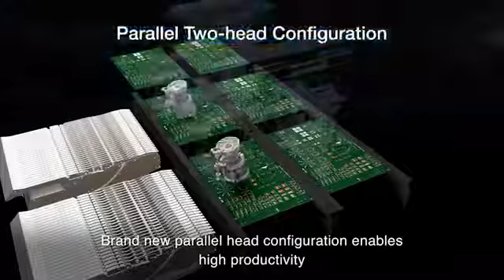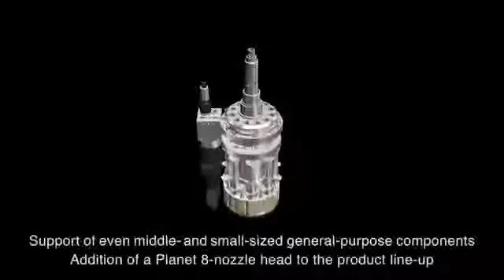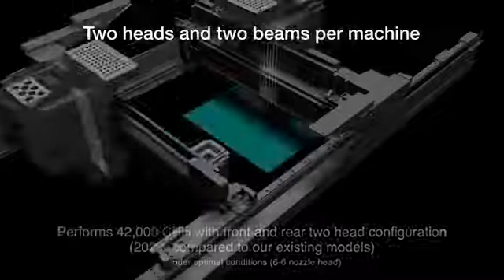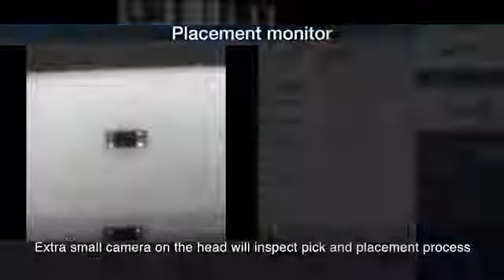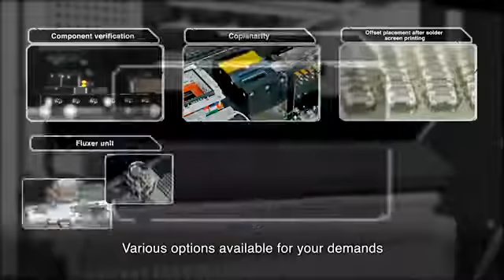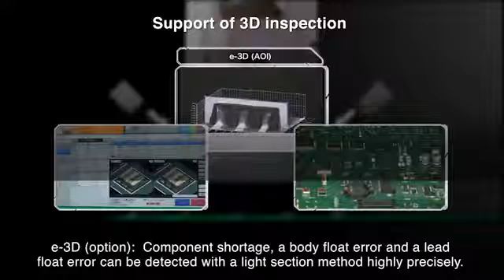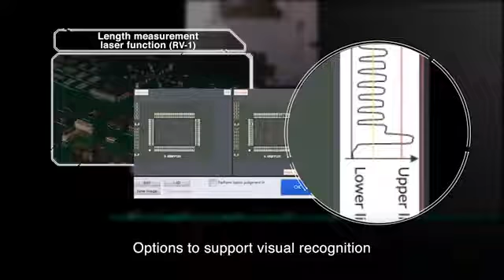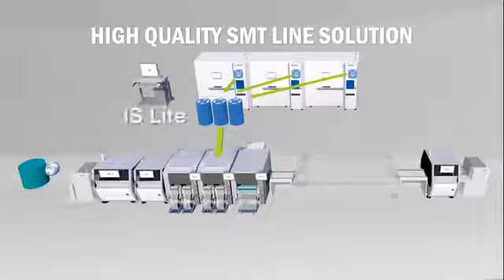KMC GRUP JUKI SMT R series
Yüksek hızlı Smd hatlar için